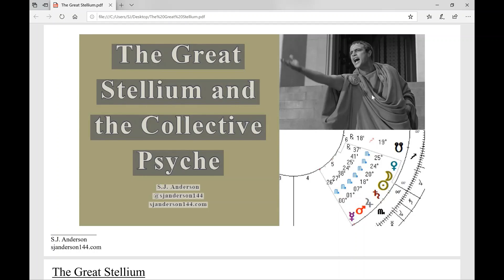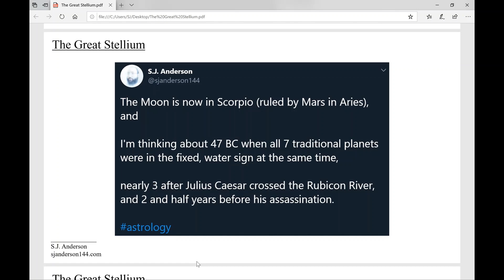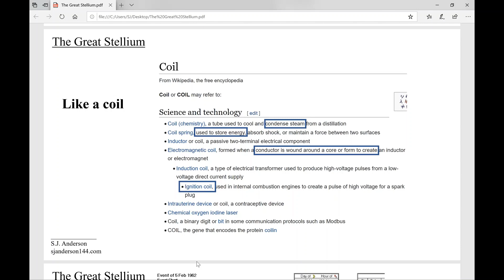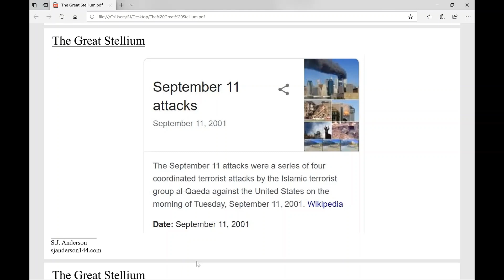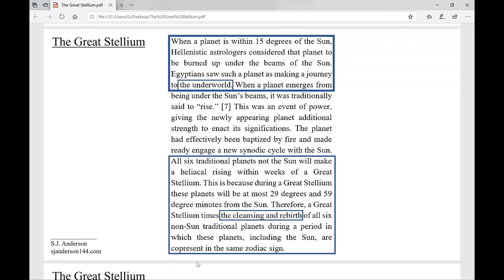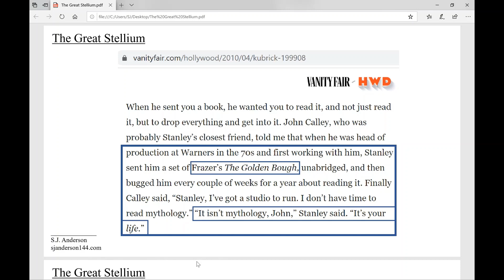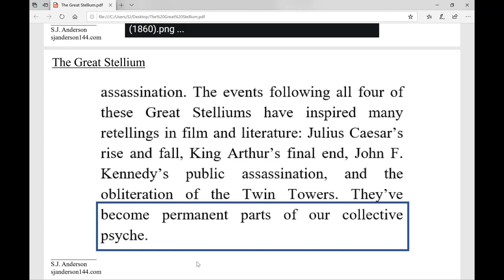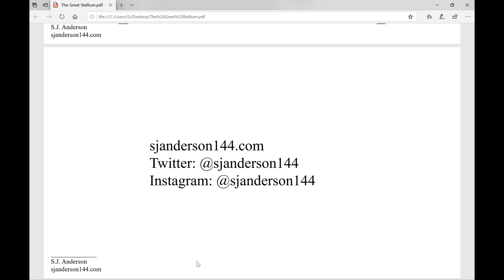The Great Stellium and the Collective Psyche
A Great Stellium occurs when all seven traditional planets are present in the same sign. Astrologers have a term for this: copresence. So, a Great Stellium is when all seven traditional planets are copresent. These astrological alignments can leave a permanent mark by triggering events that become deeply embedded in the collective psyche.

Playing Cards:
Bicycle Standard Playing Cards